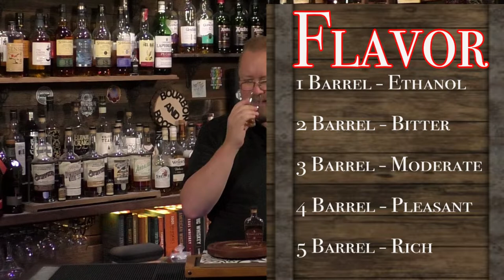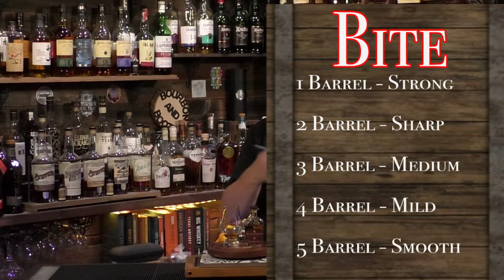459 Whistle Pig 12 Year Old World Rye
Our Studio Camera
Our Studio Lights
Out Main Studio Lights
Our Secondary and Mobil Camera
The Complete Guide to Whiskey
The Guide to Single Malt Scotch Whiskey
The Guide to Whiskey, Bourbon and Rye
The Essential Bar Mixing Glass
Whiskey Tasting Glasses

Drink Responsibly always have a DD or don't drive at all.